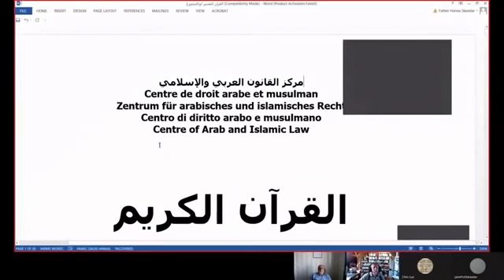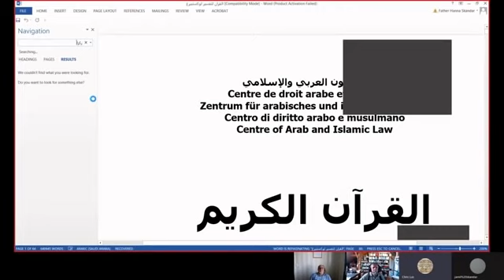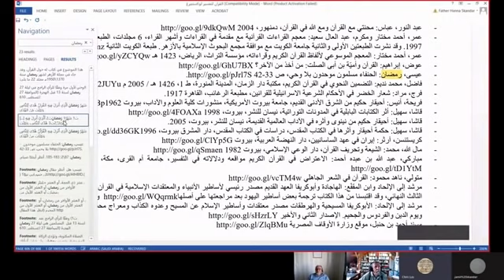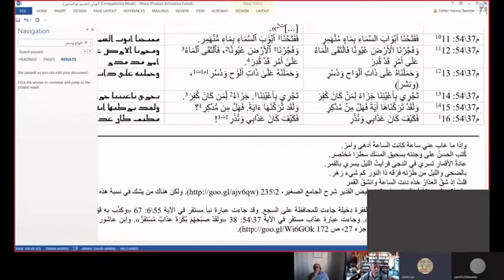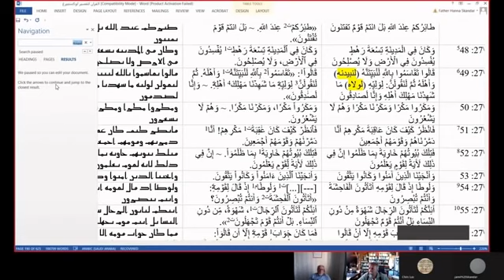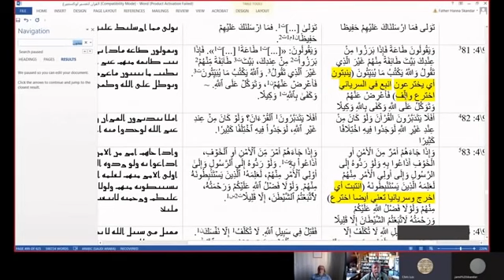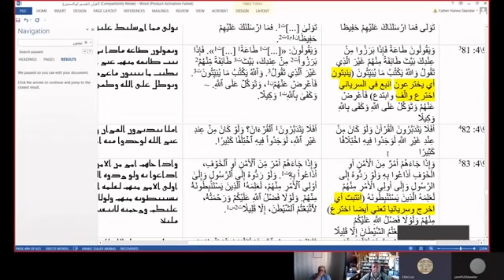منهج كريستوف لوكسنبرغ في القراءة السريانية للقرآن